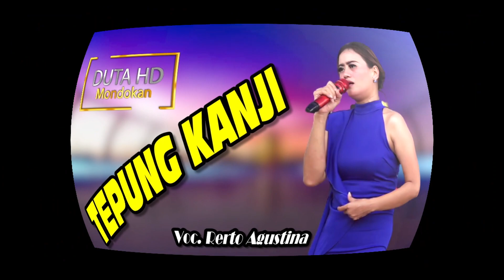TEPUNG KANJI - Retno Agustina